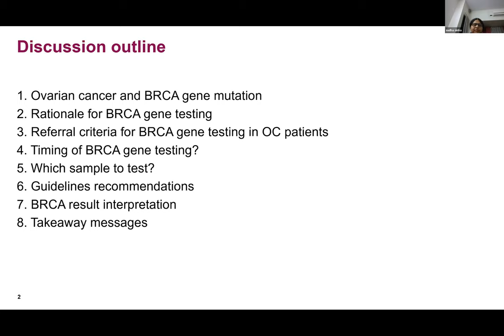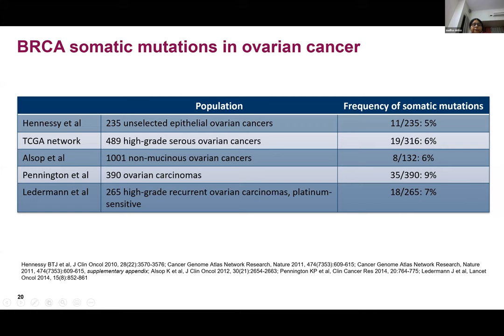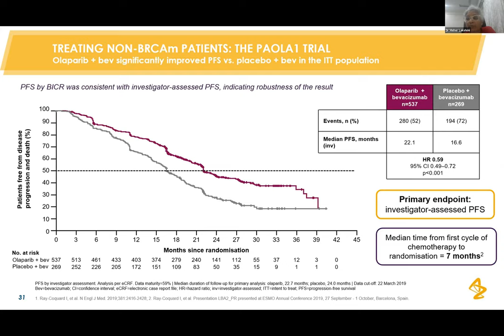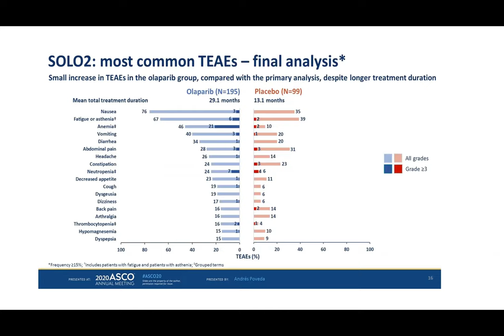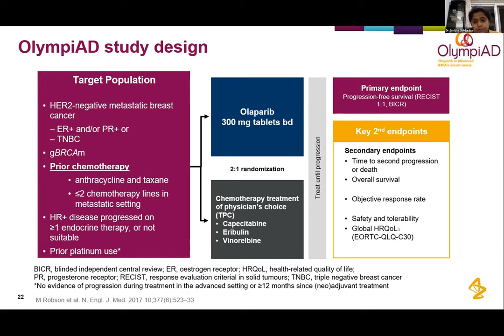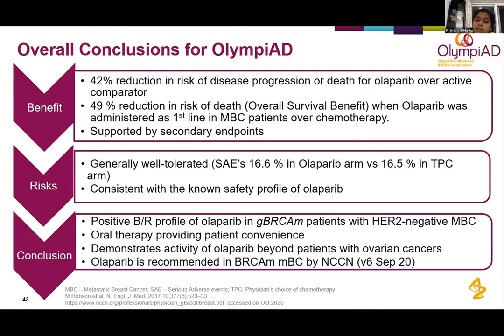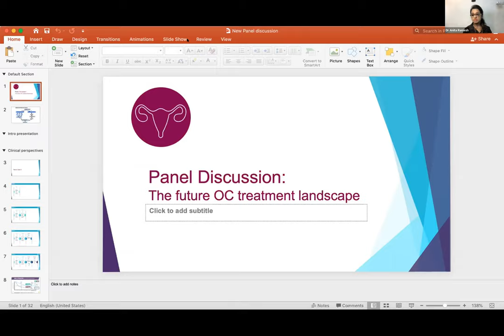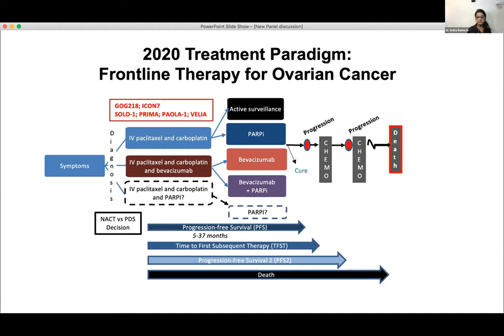South Zone Women's Cancer Symposium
Program Director - Dr Anita Ramesh
Chairperson - Dr Poonam Patil

1) BRCA testing: The magic bullet in personalizing treatment in Ovarian Cancer
Speaker - Dr Sudha Sinha

2) Role of PARPi in Front Line treatment of Ovarian Cancer
Speaker - Dr Meher Lakshmi

3) Role of PARPi in Maintenance treatment of Ovarian Cancer post 2nd line
Speaker - Dr Annu Susan George

4) Newer Updates in the management of Breast Cancer
Speaker - Dr Smitha Saldanha

5) Panel Discussion – Riding the wave of the future: PARPi in Gynecological Malignancies
Moderator - Dr Anita Ramesh